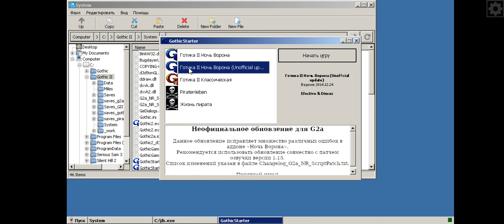Gothic 2 NR (dxvk) on winlator v1.1, snapdragon 870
используется плагин  gothic legacyaltrenderer 1.3 поддержка vulkan, directx, opengl.
идёт стабильно и c минимальным нагревом.
dxvk 1.10.3, 124x600.